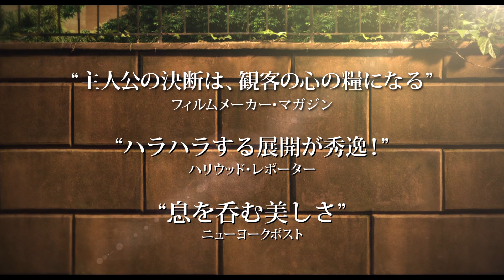Brooklyn Id Forgotten This＆YourLifeCouldBeGoodHere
映画『ブルックリン』本編クリップ「 Id Forgotten This＆Your Life Could Be Good Here」